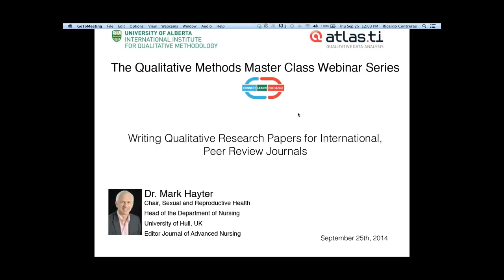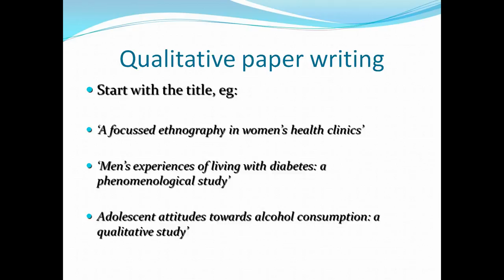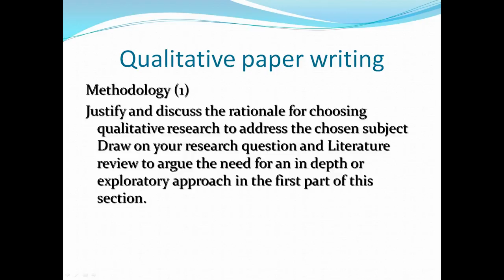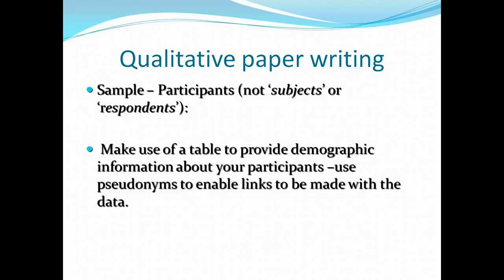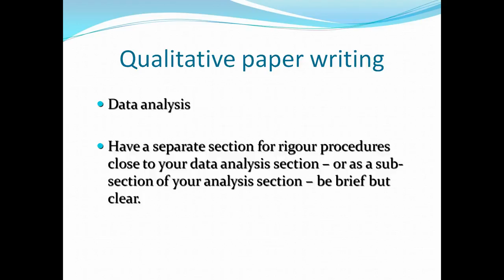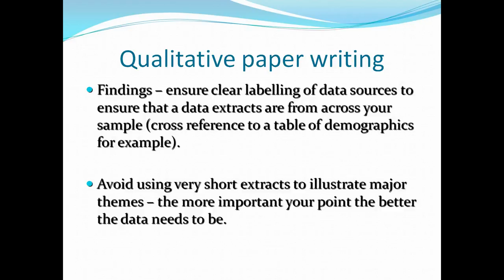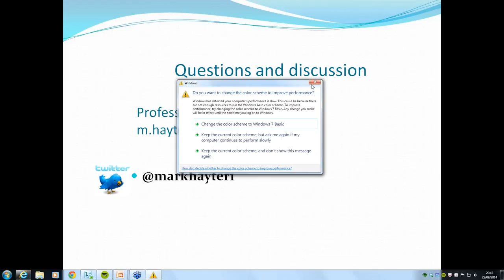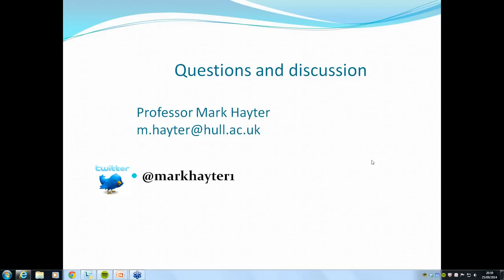Hayter, Mark-Writing Qualitative Research Papers for International, Peer Review Journals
Presentation by Dr. Mark Hayter, Chair of Sexual and Reproductive Health at the University of Hull, UK.